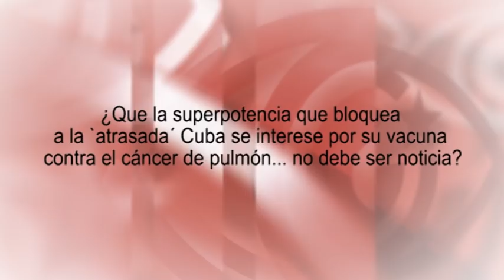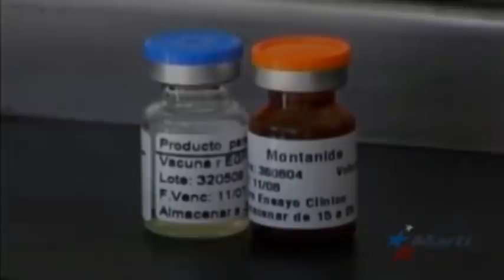Superpotencia que bloquea Cuba se interesa por su vacuna contra cáncer de pulmón ¿no es noticia?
Las noticias que publican, casi a diario, los grandes medios internacionales, acerca del diálogo entre Washington y La Habana, transmiten la idea de que Cuba es un país atrasadísimo al que EEUU viene ahora a modernizar. Sin embargo, hace unos días, el Gobernador de Nueva York Andrew Cuomo visitaba la Isla acompañado de una amplia delegación empresarial. Y los dos acuerdos firmados durante su visita –curiosamente- han sido posibles gracias a la posición de vanguardia de Cuba en materia de biotecnología y tecnología de salud. Edición: Esther Jávega.